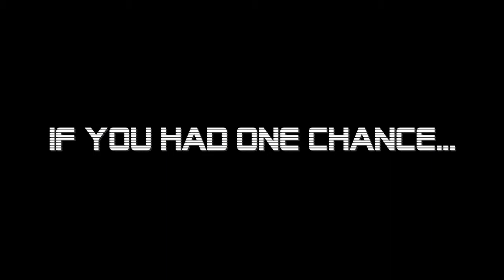Blood Sweat & Beers: The Movie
Sometimes it takes more than hard work and determination to be a champion in volleyball. Sometimes.. it takes blood sweat & beer. And a montage of slow clapping.

This trailer is intended to be a parody of those 80's sports movies where the good guys win for a co-ed volleyball league I played in.

All movie clips used were for the lol's in this trailer. No sueing me please.